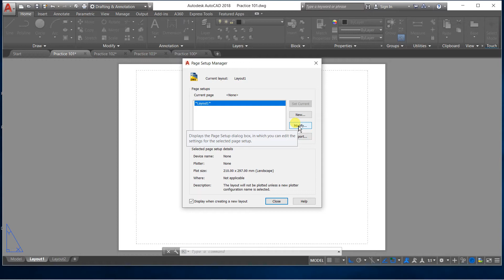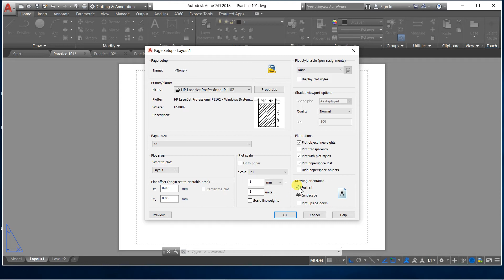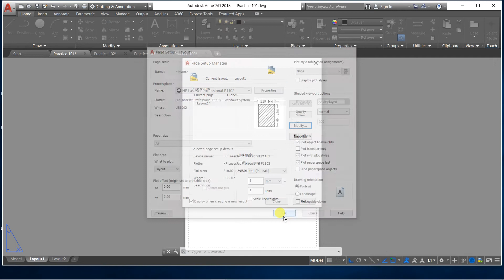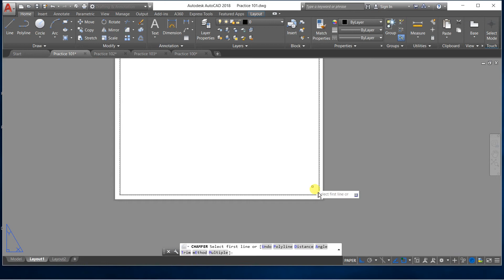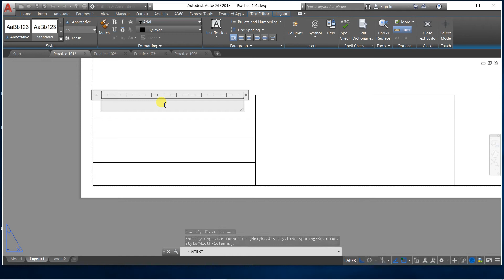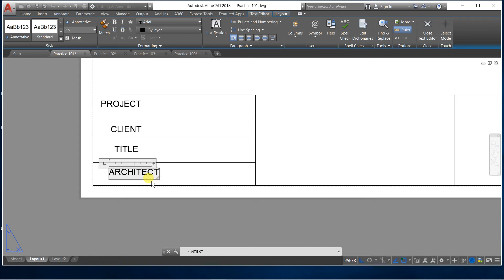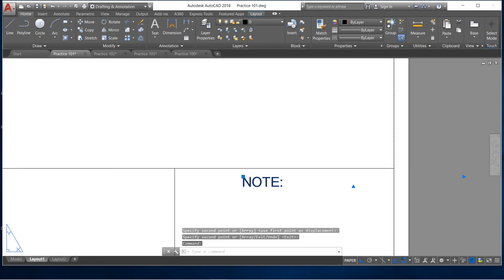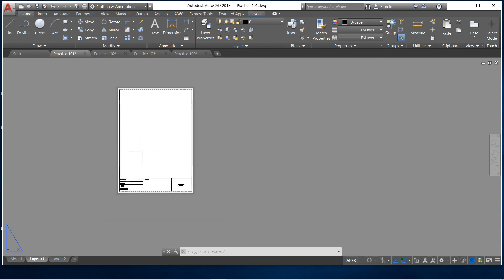AUTOCAD # 101 How to make Title Block in Layout